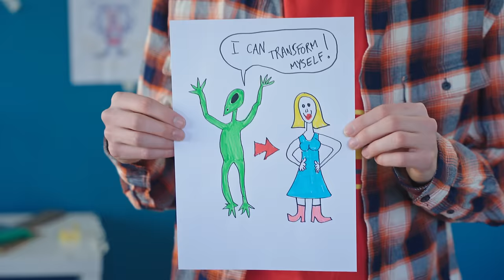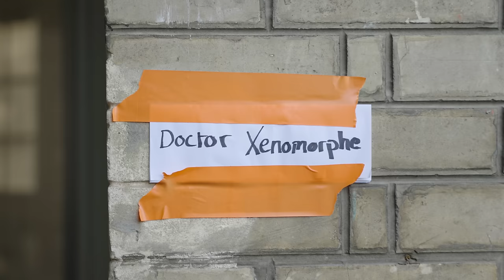Alien Investigation - Le Monde à L'Envers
Avec : Jenny Letellier / Valentin Jean / Lucas Pastor / Timothée Hochet
Écriture : Jenny Letellier
Chef Opérateur : Augustin Bayle
Étalonneur : Xavier Cordonnier
Production : Le Monde à L'Envers
Montage : Nicolas Jean & Valentin Jean
Miniature : Adem Yildirim

On est 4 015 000. Merci !